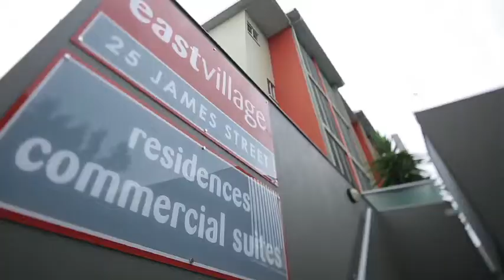15 East Village 25 James Street, New Farm QLD By Luke Croft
Property Video shoot of 15 East Village 25 James Street, New Farm QLD by PlatinumHD for Ray White South Brisbane